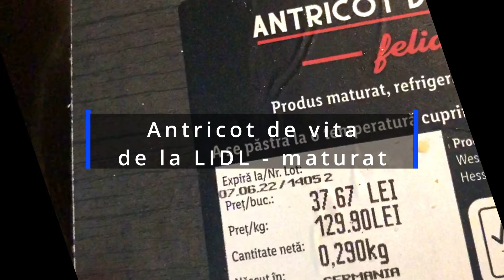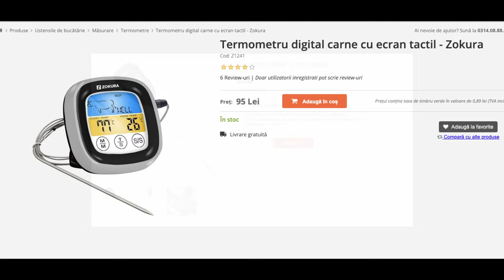Antricot de vita la tigaie - unt, rozmarin si usturoi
Va arat cum imi place mie sa fac antricotul la tigaie - cu cat mai multe detalii

In primul rand conteaza felul de carne - cel din imagini era destul de bine marmorat, si era si maturat 28 de zile - cumparat de la Lidl.
37 de lei a costat

Am pus sare pe antricot direct din frigider - se poata lasa jumate de ora, o ora afara, dar ma grabeam :)

L-am pus in tigaia super incinsa 3 minute, a stat cam 1.5 minute pe fiecare parte, doar cu putin ulei.
Apoi cu focul inchis am pus unt, rozmarin si ustoroi in tigaie, carnea s-a odihnit 7 minute inainte sa ajunga din nou in tigaie.
Am pus untul aromatizat pe ea in mod continuu inca 2 minute, pana a ajuns in interior la 58-60 de grade.
Apoi ODIHNA neaparat - minim 10 minute - altfel iese zeama din ea cand o taiati in loc sa se reabsoarba in carne